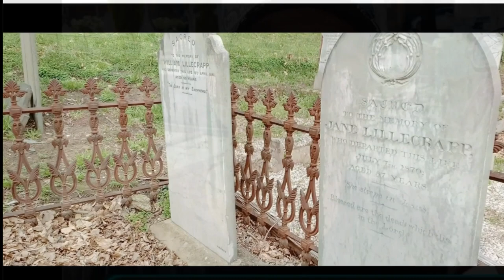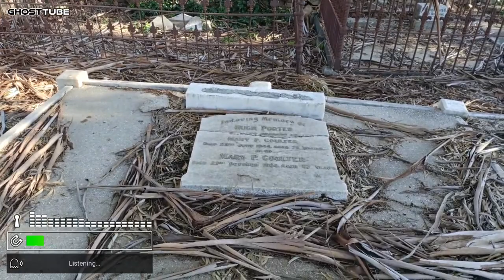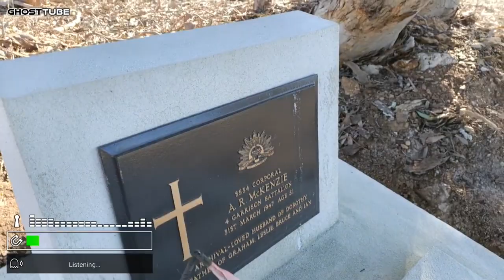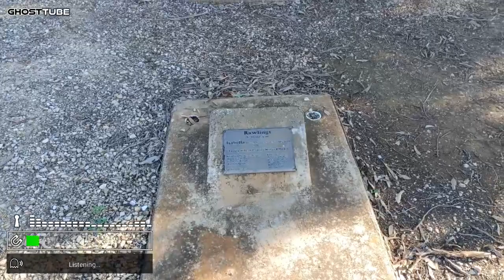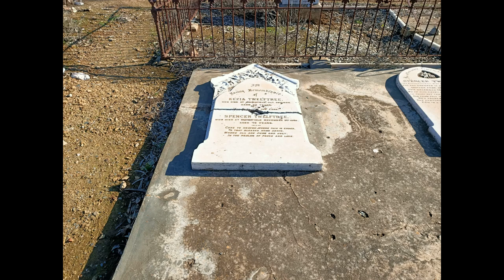Looking for Richard at Uley Cemetery SA@MAMysteryTours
A few months ago Mark took his doll up to Uley Cemetery SA to see if the doll might have a spirit attached as when he came home the first time, we did a ghost tube with the doll and the name Richard came out about 7 times. So Mark goes back to Uley to see if he can find where Richard came from.